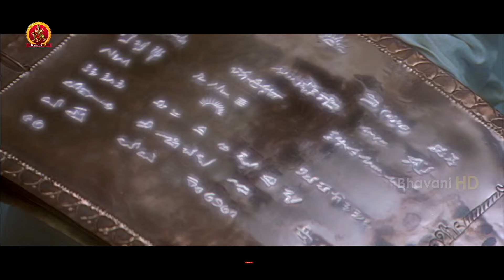Brahmanandam Suggest Yama To Send Jr NTR Back to the Earth | Yamarajaa Kannada Movie Scenes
Watch Yamarajaa Super Hit Action Movie Scenes.

Starring : JrNTR, Priyamani, Mamta Mohandas, Mohan Babu, Khushboo, Bramhanandam, Ali, Narendra Jha, Rajiv Kanakala,
Director : S.S. Rajamouli
Producer : Rajasekhar Annabhimoju

Synopsis:
Raja (NTR) is a petty thief who abuses Yama Dharma Raja (Mohan Babu) in an Inebriated condition. Yama observes it and makes sure that Raja gets killed in the next few days, though he is entitled for the full life of 100 years. Raja goes to Yamalokam and realizes that he is unjusticely killed due to the meanness of Yama. He creates confussion in Yamalokam as whoever in possession of amapasam will become Yama, The rest of the story is all about how and Raja try to outsmart each other.